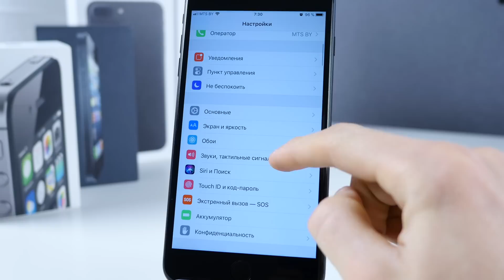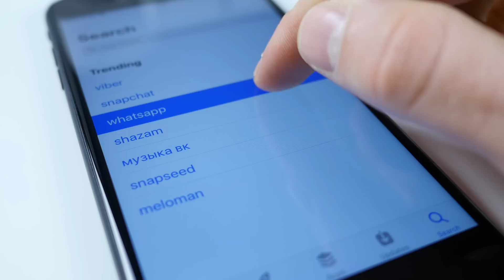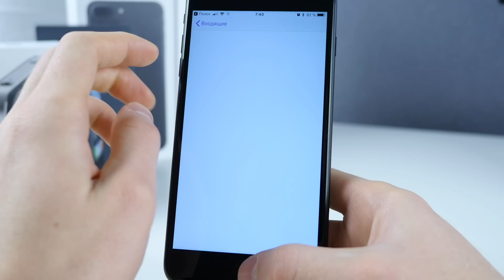Качественный обзор iOS 11.2 Beta 1 для iPhone и iPad в 4К! | ProSystem от ProTech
Более 15 нововведений скрылось в новой прошивке iOS 11.2 beta 1 для iPhone, iPod touch и iPad. В этом полноформатном обзоре вы узнаете о всех тонкостях и изменениях произошедших в самом актуальном мобильном программном обеспечении от Apple.